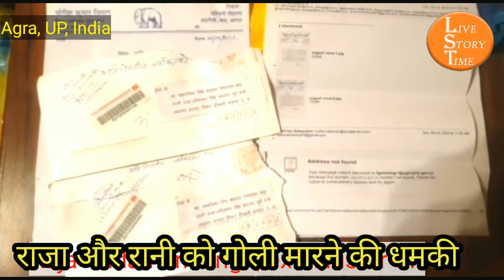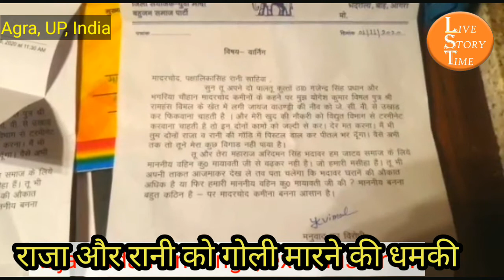बसपा के लैटरहेड पर राजा और रानी को गोली मारने की धमकी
threatens to shoot Rani Pakhalika Singh and Raja Aridaman Singh on BSP letterhead
Agra, Uttar pradesh, India. बाह विधानसभा क्षेत्र से भारतीय जनता पार्टी की विधायक रानी पक्षालिका सिंह (BJP MLA Rani Pakhalika Singh) और उनके पति एवं उत्तर प्रदेश सरकार के पूर्व मंत्री राजा अरिदमन सिंह (Raja Aridaman Singh) को धमकी भरा पत्र मिला है। इस धमकी भरे पत्र में गोली मारने की धमकी (threatens to shoot) दी गई है। इसके बाद दोनों ही जनप्रतिनिधियों के समर्थकों में भारी आक्रोश फैल गया है। बाह विधानसभा से बीजेपी महिला विधायक रानी पक्षालिका सिंह एवं उत्तर प्रदेश सरकार के पूर्व मंत्री राजा अरिदमन ने सूबे के मुखिया योगी आदित्यनाथ (UP CM Yogi adityanath) , डीजीपी उत्तर प्रदेश हितेंद्र चंद्र अवस्थी (DGP Uttar Pradesh Hitendra Chandra Awasthi) से लेकर आगरा के समस्त वरिष्ठ पुलिस अधिकारियों को इस मामले से अवगत करा दिया है और कार्यवाही की मांग की गई है।
विधायक रानी पक्षालिका और पूर्व मंत्री राजा अरिदमन सिंह को बहुजन समाज पार्टी के लेटर हेड पर धमकी भरा पत्र मिला है। बहुजन समाज पार्टी के इस लेटर हेड पर योगेश कुमार विमल का नाम भी लिखा गया है। पत्र में इन दोनों जनप्रतिनिधियों द्वारा विकास कार्य कराए जाने और अन्य कार्यों के विरोध में लिखा है जिसमें भद्दी-भद्दी गालियां और अपशब्द भी लिखे गए हैं। इस पूरे मामले की पुलिस जांच कर रही है कि क्या वास्तव में योगेश कुमार विमल नाम का कोई व्यक्ति है। जिसने बाह विधानसभा की बीजेपी महिला विधायक रानी पक्षालिका और उत्तर प्रदेश सरकार के पूर्व मंत्री राजा अरिदमन को धमकी भरा पत्र दिया है।
योगेश कुमार विमल ने आरोप लगाया है कि उसके खेत की चारदीवारी जेसीबी से ढहाने की साजिश रची है। इसका बदला लेने के लिए रानी पक्षालिका सिंह, राजा अरिदमन सिंह और उनके समर्थकों को गोली मारने की धमकी दी है। योगेश कुमार विमल नाम का व्यक्ति भदरौली बिजलीघऱ में संविदा पर मीटर रीडर है। उसका कहना है कि इस घटनाक्रम से उसका कोई लेना-देना नहीं है।
पुलिस इस मामले में तेजी से जांच पड़ताल कर रही है। दोनों ही जनप्रतिनिधियों ने कार्यवाही की मांग की है। अब देखना होगा कि इस मामले में क्या कुछ सामने निकल कर आ पाता है।